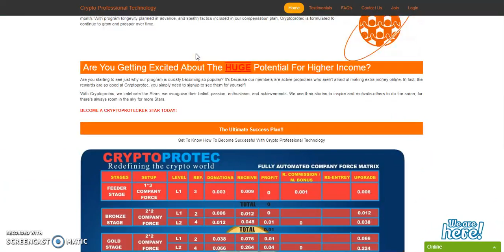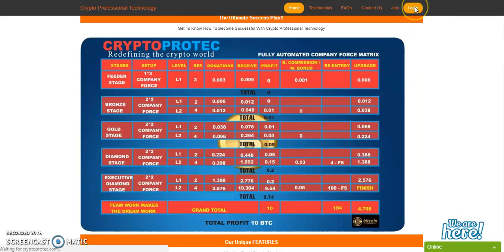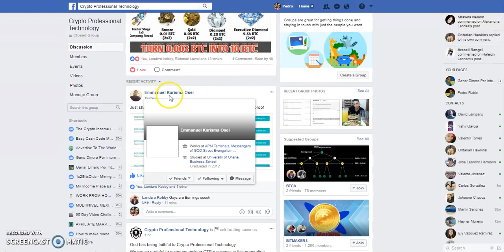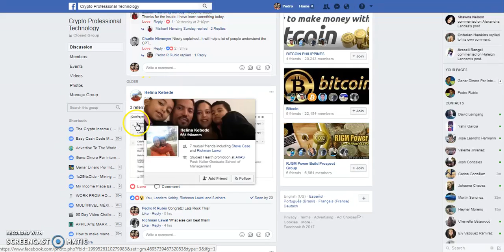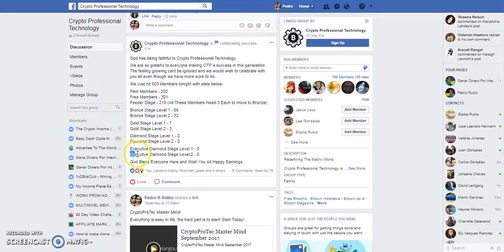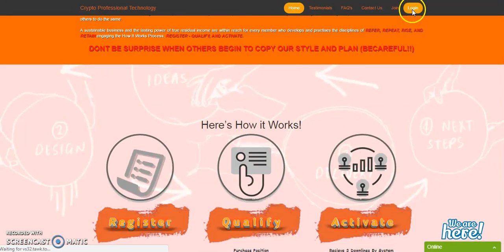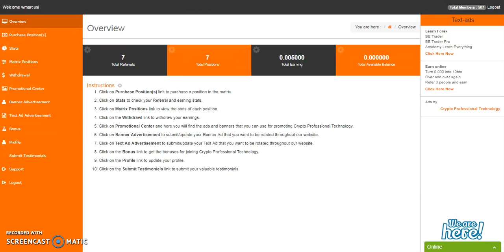CryptoProTec | Advances 9/11 | Earn 0.001 Commision For Referring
CryptoProTec is a company forced automated matrix. There is a 0.001 commision for every referral you bring in. All details insde the video. If you like to be part of my team you will recieve a one on one strategie section in how I getting referrals, it is a special bonus for a limited time. Much Success to all.

Skype= Pedror314